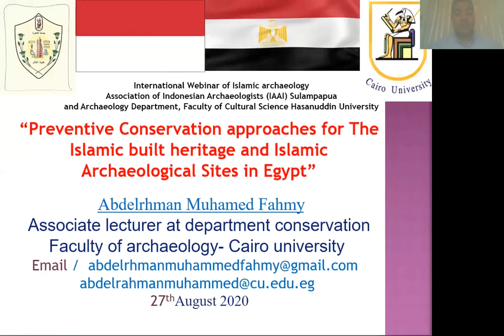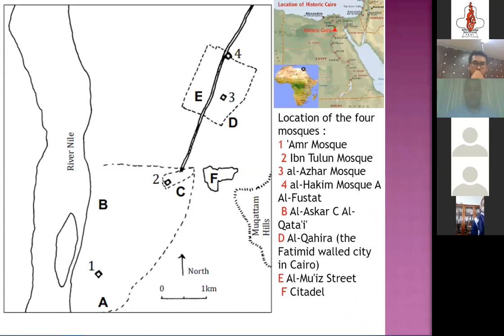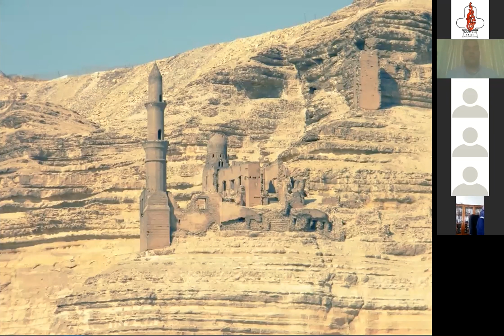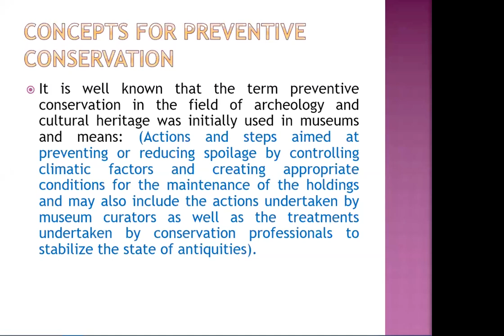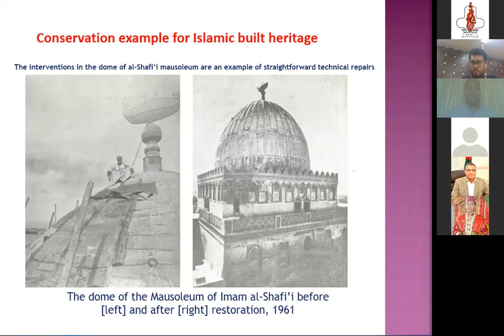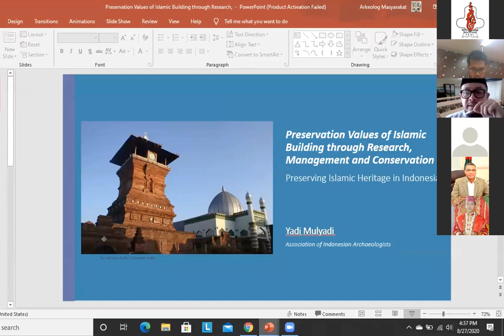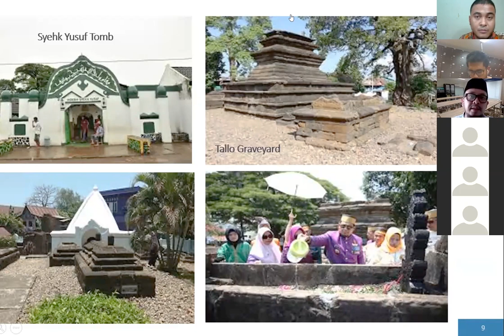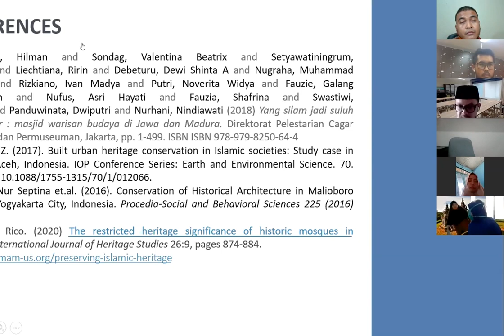International Webinar On Islamic Archaeology PART 2 (the recording result of zoom)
This is the recording result of The International Webinar on Islamic Archaeology PART 2. In this part two, we discussed about "The latest research in Islamic Archaeology in Indonesia and South Sulawesi; especially through the study of Islamic heritage tombs". The speakers were Prof. Abdelrhman Muhamed Fahmy, International Council of Monumen and Site (ICOMOS) Associate Professor at Conservation Faculty of Archaeology, Cairo University and Dr. Yadi Mulyadi, Chief of Association of Indonesian Archaeologist (IAAI) East Indoensia, Associate Lecturer in Department Archaeology, Hasanuddin University. The moderator was Erwin Mansyur from IAAI Sulampapua.